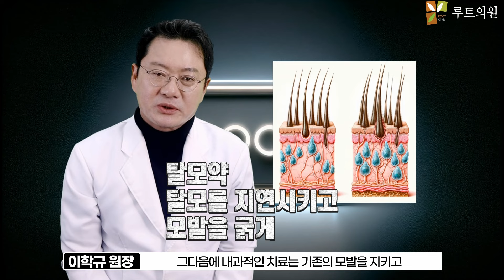프로페시아 아보다트 탈모약 은 모발이식 수술 전 후 언제부터 복용해야 할까요?프로페시아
탈모치료제 복용시기를 소개합니다.